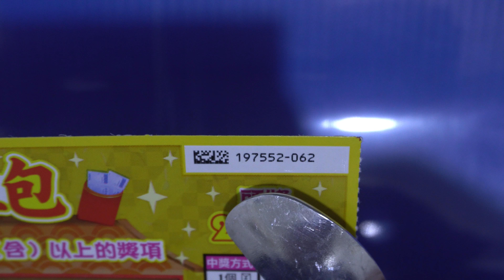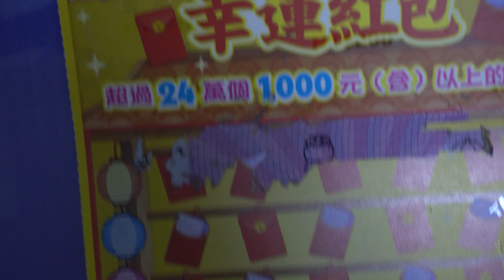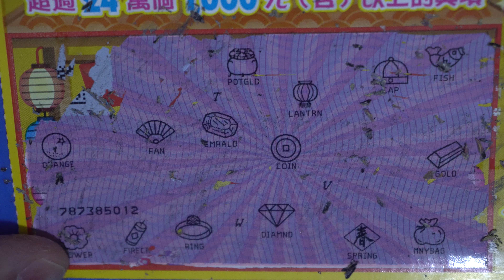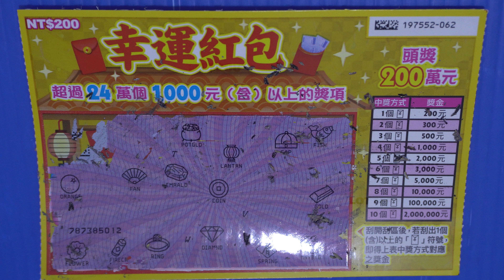[刮刮樂] 幸運紅包刮刮樂尾數62號 [公益][彩券][幸運紅包][2024刮刮樂][Lottery][宝くじ][ロッタリー][Scratch][スクラッチ][즉석복권]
幸運紅包刮刮樂尾數62號

「幸運紅包」每張新臺幣200元正、每本100張。
「幸運紅包」總計8,160,000張。